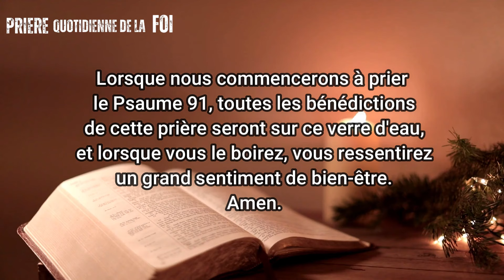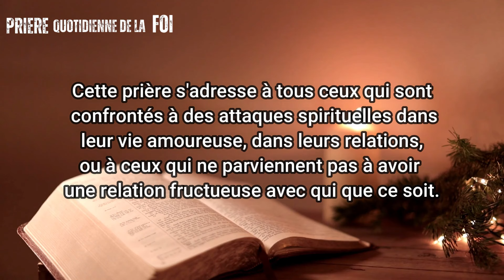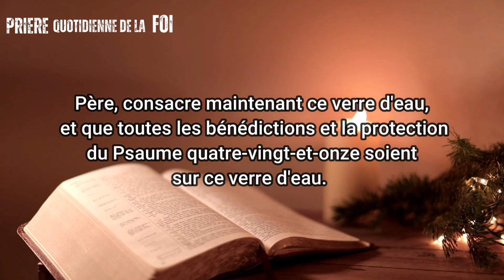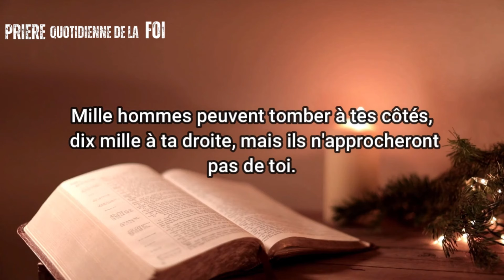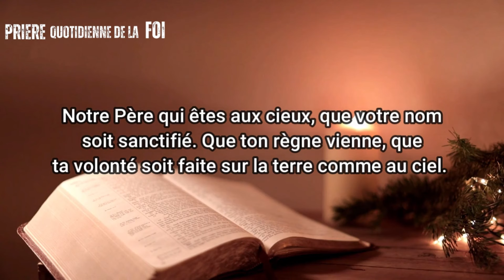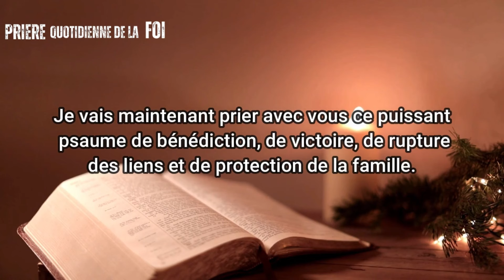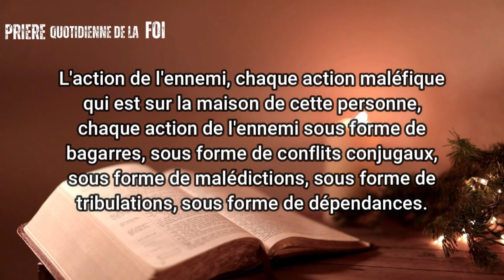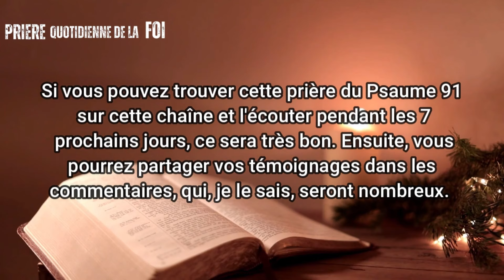Prière du Mercredi 06 Mars Soir Pour une Nuit de Combats Spirituels - Psaume 91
Bienvenue dans la PRIÈRE QUOTIDIENNE DE FOI, où nous vous proposons de puissantes pratiques spirituelles pour améliorer votre connexion avec DIEU. Dans cette vidéo, nous partageons la méthode de prière la plus puissante, Prière du Mercredi 06 Mars Soir Pour une Nuit de Combats Spirituels - Psaume 91, bénissant un verre d'eau pour briser les chaînes et les attaques spirituelles, basée sur le Psaume 91.